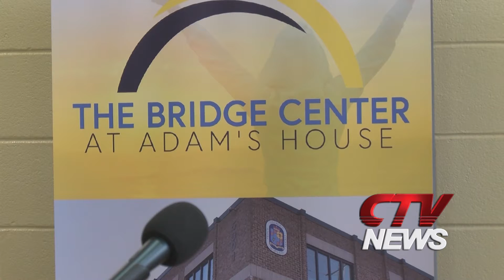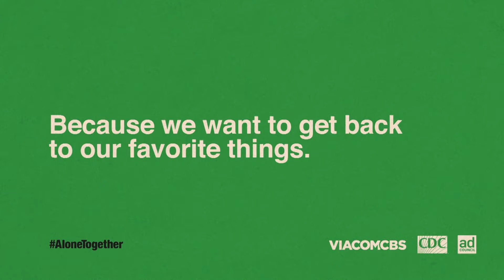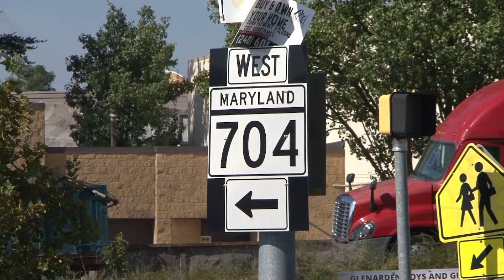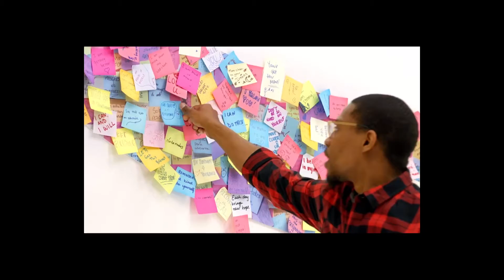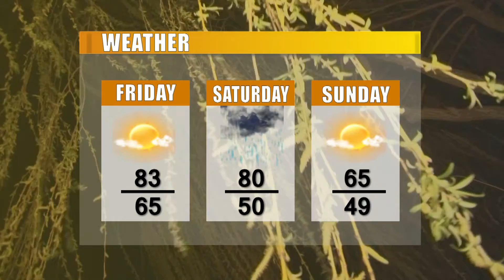CTV News 10/14/21